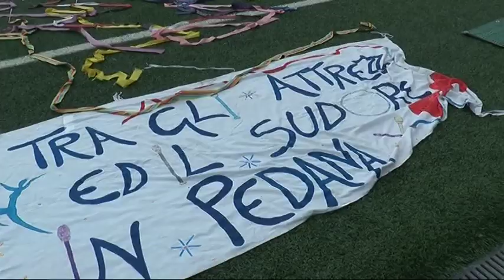Corri nel verde: oltre 710 alunni alle prese con diversi sport